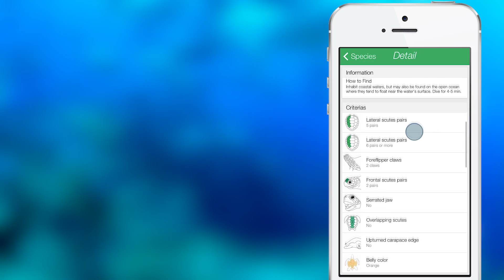Ocean Life ID (iPhone & Android App)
Ever wondered what animals you see underwater?

The Ocean Life ID app enables you to find the answer in a simple intuitive way. Just browse through the pictograms to pick the distinguishing features and the app dynamically narrows down the number of possible species. It's a fun and easy way to know the names of the sea life you see and also to learn more about them and how, where and when you can find them again. Ocean Life ID enhances your exploration of sea life. The answer is at the tip of you fingers.

- Developed by marine biologists, scientific illustrators and divers;
- Simple identification process that allows a fast identification of an organism;
- Educational for divers and anyone that loves the sea;
- Make your observations more valuable and useful to science;
- Taxonomic groups most common and likely to be observed during a dive;
- Interactive identification tool through the selection of morphological characteristics;
- A solution based on identification keys which uses images and scientific illustrations;
- Developed with scientific accuracy;

- André Mendonça
- Tiago Pereira

VOICE
- Sarah-Jane Rogers

FOOTAGE
- Nuno Sá